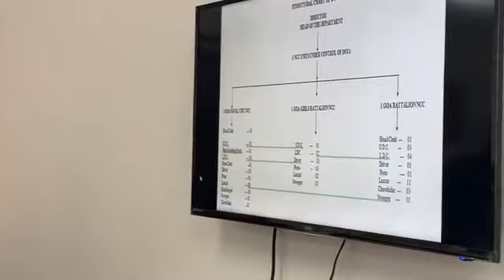Goan Reporter :: Sports Minister Govind Gaude meeting & inspection with sports department officials